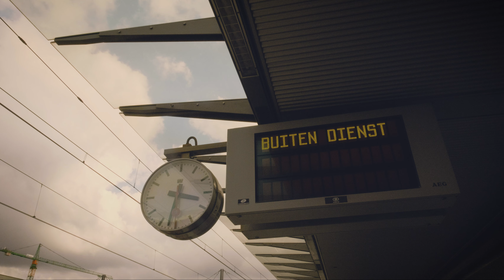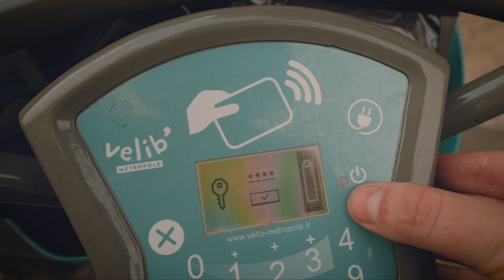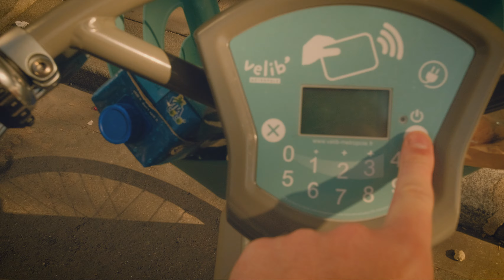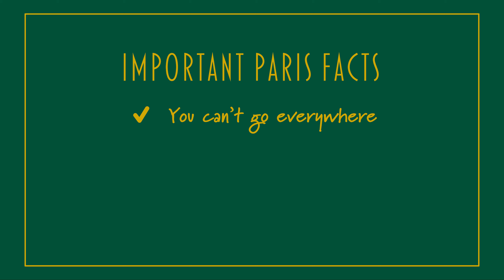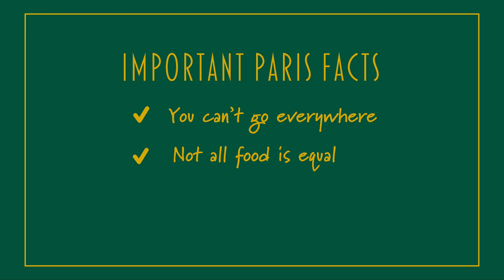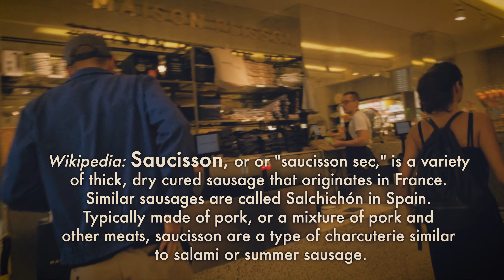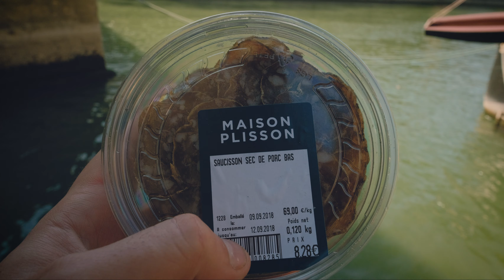An Exploration Of Paris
I've always had a love for Paris & solo travel. Yeah, I know it's cool to hate on Paris, and I know traveling alone can sound lonely, BUT... what this video presupposes is, maybe they're better than you think? Smash that play button for a video that's close to my heart and explore a nearly perfect day in Paris!